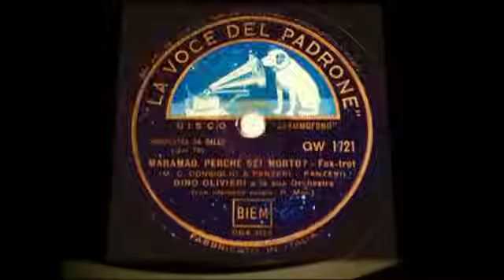Maramao perchè sei morto ♫ Trio Lescano & Maria Jottini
MESSAGGILive presenta...Parlami d'amore...
Canzoni alla Radio degli Anni '30 '40 '50